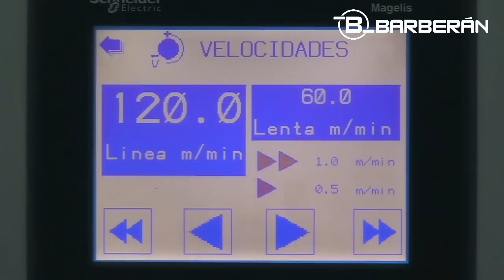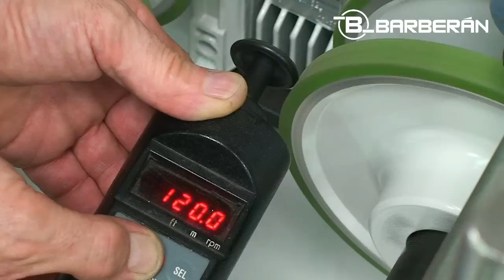Wrapping line at 120 m/min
High speed wrapping line for paper or PVC foils or veneer from the roll with PUR hotmelt glue. It includes a system for the automatic foil splicing at the infeed and a high speed cutting module at the outfeed. The line can work optionally up to 120 m/min.
Línea de recubrimiento para folios de papel o PVC o chapa en bobina con cola termofusible PUR. Incluye un sistema para el empalme automático de folio, un alimentador automático de perfiles a la entrada, y una cortadora de perfiles de alta velocidad a la salida. Opcionalmente puede trabajar hasta 120m/min.